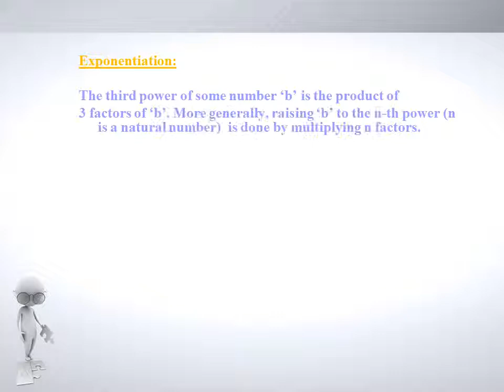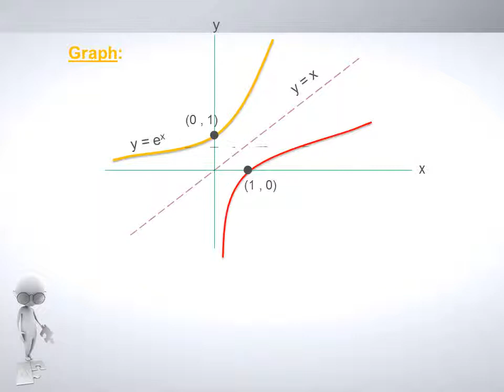Logarithmic Functions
Exponentiation:

The third power of some number ‘b’ is the product of
3 factors of ‘b’. More generally, raising ‘b’ to the n-th power (n is a natural number) is done by multiplying n factors.

Definition:
If b≠1 and ‘y’ are any two positive real numbers then there exists a unique real number ‘x’ satisfying the equation bx = y.
This x is said to be the logarithm of y to the base b and is written as
Logb y = x

 The idea of logarithms is to reverse the operation of    exponentiation.
logarithms to base 10 are called common logarithms
logarithms to base 2 are called binary logarithms
logarithms to base ‘e’ are called natural logarithms
Identities:

Sol: Given that

Твір "Logarithmic Functions", створений Yuriy Kokotsky ліцензовано за ліцензією Creative Commons Із Зазначенням Авторства 4.0 Міжнародна.